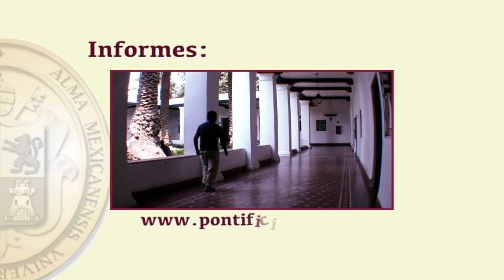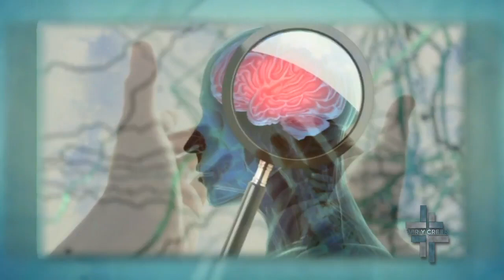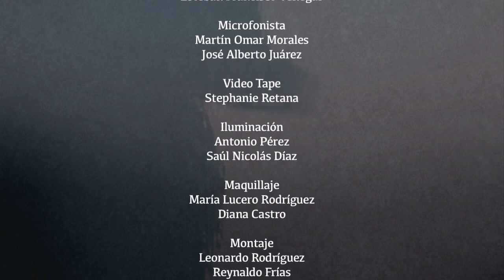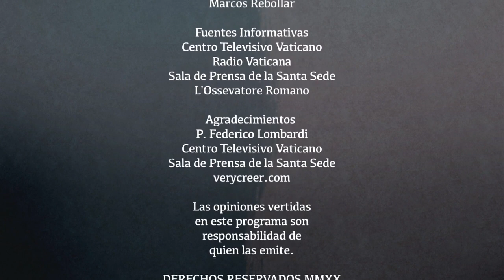Ver y Creer 24/05/2020 (Experiencias y fenómenos místicos) 3 de 3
Primero de dos programas dedicados a hablar sobre el tema "Experiencias y fenómenos místicos", transmitido el 24 de Mayo de 2020. Segmento 3 de 3